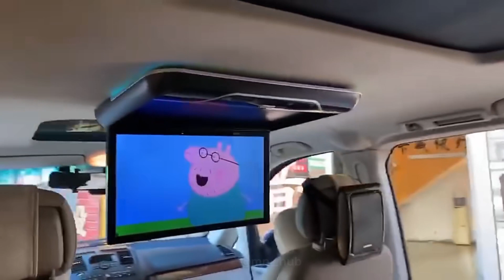Smart Living: Elevate Your Lifestyle with These Cutting-Edge Gadgets and Items.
PRODUCT LINKS;

Please be aware that individual results and user experiences may vary.

Claims, guarantees, and product specifications are presented as provided by manufacturers or vendors, and I do not assume responsibility for these statements.